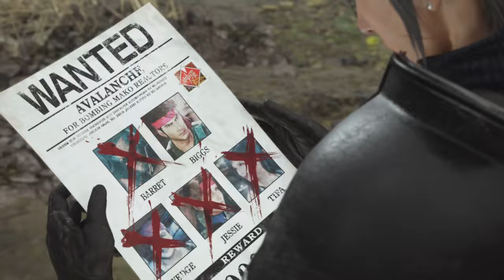Final Fantasy VII Rebirth is an Instant Classic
Final Fantasy VII Rebirth is one of the best games of the year and one of the best stories I've seen, and in my eyes is an instant classic. But what exactly does it do so well, and how does it elevate Square Enix's remake formula to better heights. Well, that chocobo ain't gonna ride itself, so strap in boys and girls, and lets get down to business!

Timestamps:
0:00- Intro
2:14- Charm
7:20- Gameplay
11:08- The World of Rebirth
17:30- Storytelling at its Best
28:05- Let's Wrap This Up and Give a Score